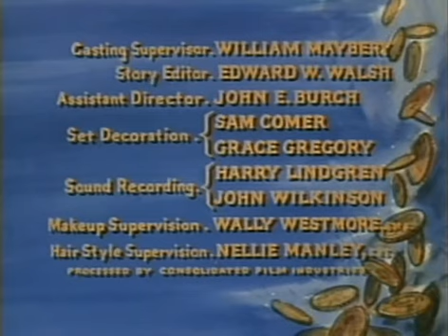Bonanza: Season 2, Episode 15 - The Blood Line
The son of Luke Grayson is out for revenge when he discovers that Ben Cartwright killed his father, even though it was in self defense. Despite this, Ben and Hoss are determined to help the young man find a new life for himself.